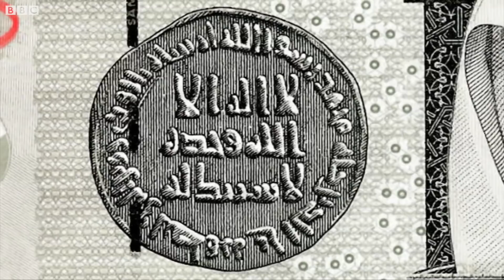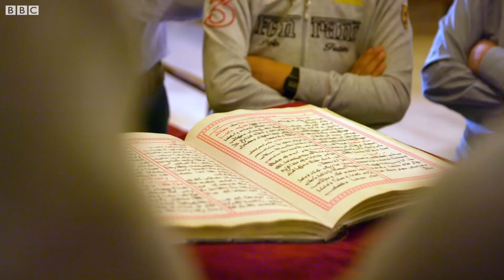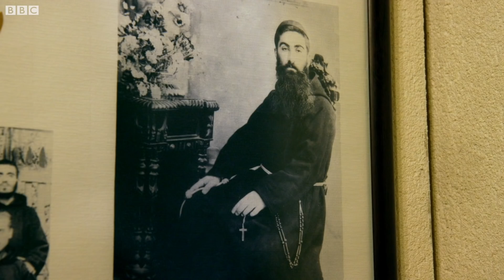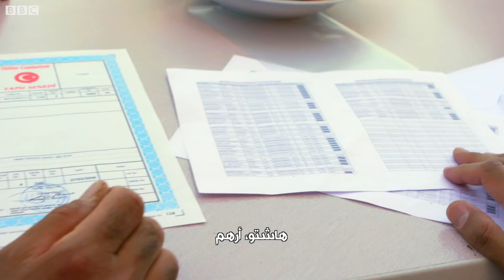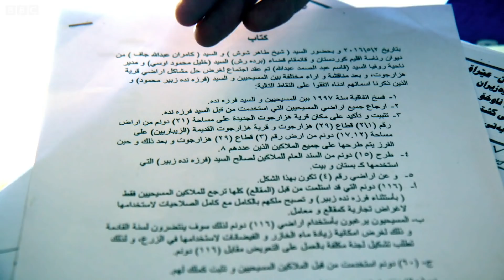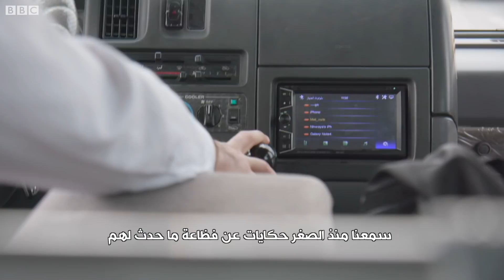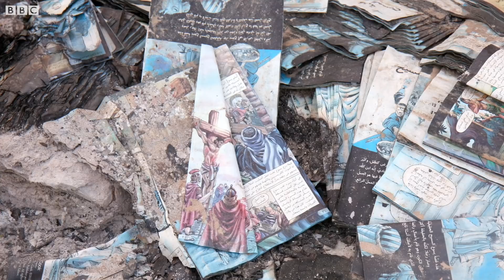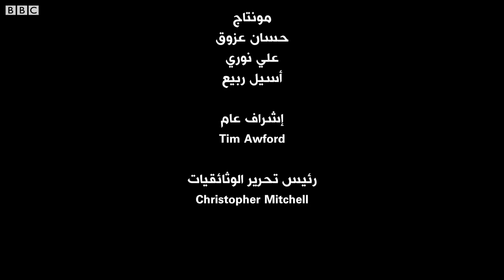"آخر المسيحيين" : ماض أليم ومستقبل مجهول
حافظ مسيحيو العراق على وجودهم وثقافتهم على مدى ألفي عام، لكنهم أصبحوا مهددين بالزوال.

وفي تركيا، يبدو أن المسيحيين أصبحوا على شفير الانقراض بعدما كانوا ضحية مجازر قبل قرن، يكشف الوثائقي النقاب عنها، وهم عرضة اليوم أيضاً لضغوط من قبل جيرانهم الأقوى. فهل من أمل لهذه المجموعات بمستقبل سلمي في العراق؟